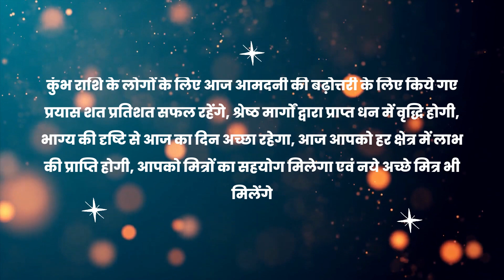daily horoscope in hindi 08 April 2023 | today rashifal 08 April 2023 | आज का राशिफल मेष- मीन